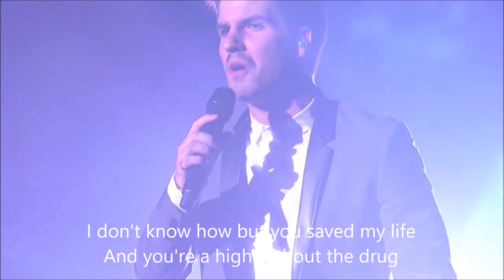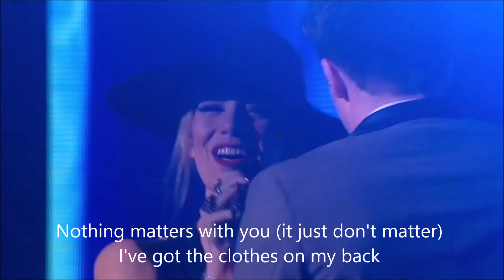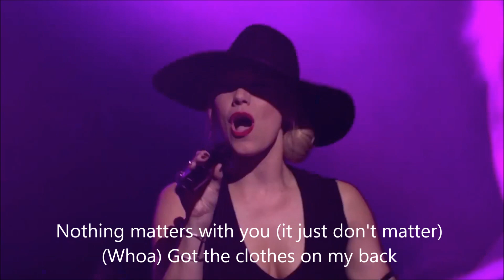Jess & Matt - Nothing Matters (Winner's Single) - Lyrics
I tried my best to guess the lyrics for Jess and Matt's winners single song, Nothing Matters.

Jess & Matt are a duo consisting of Jess Dunbar (aged 24) and her boyfriend Matt Price (aged 24). Jess is from Chipping Norton, New South Wales, while Matt is from Pymble, New South Wales. The duo met each other while both studying at JMC Academy in Surry Hills, New South Wales. They started out as solo artists but became a duo in 2014. Aside from singing, Jess & Matt also play guitars. Prior to entering The X Factor, they played pub gigs around Sydney together. Jess & Matt auditioned for the show singing an acoustic version of Vance Joy's "Georgia". Jess & Matt then progressed the bootcamp round, where they performed "Say Something" by A Great Big World in front of the judges and a live audience. The duo then made it to the super home visits round in London and performed James Bay's "Let It Go" in front of their mentor Guy Sebastian and guest mentors Simon Cowell and Olly Murs. Sebastian later selected Jess & Matt as one of his top three for the live shows. Jess & Matt were in the bottom two in week two with The Fisher Boys, but were saved after Blunt, Minogue and Isaak voted to eliminate The Fisher Boys. They were in the bottom two again in week four with In Stereo, but were saved again after Blunt, Minogue and Issak voted to eliminate In Stereo. After the eliminations of The Fisher Boys in week two and In Stereo in week four, Jess & Matt became Sebastian's last remaining act in his category.